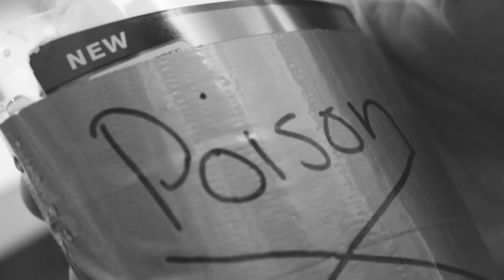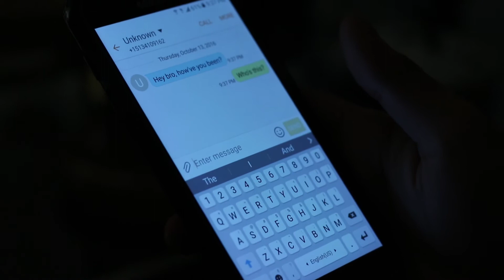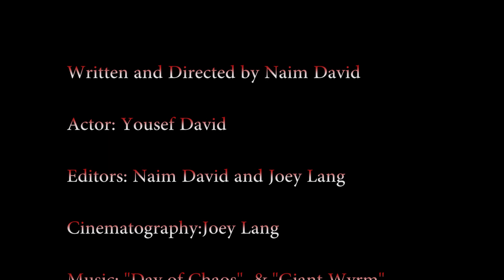A Killer Surprise: Part II (2016) | Haunted Horror Short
A younger brother haunted by the murder he committed to his older brother one year ago to this day. Some things just never die.